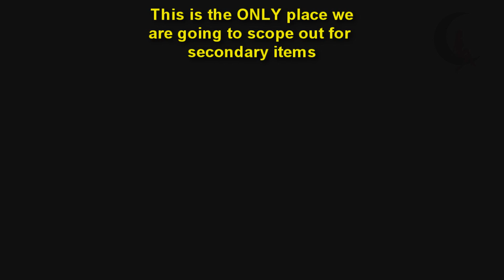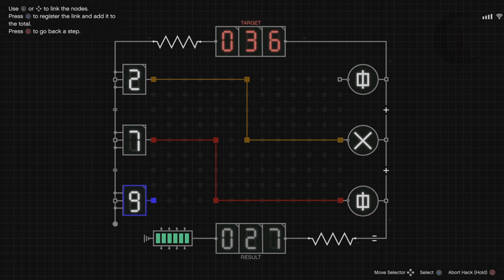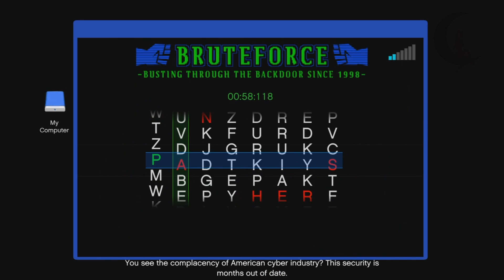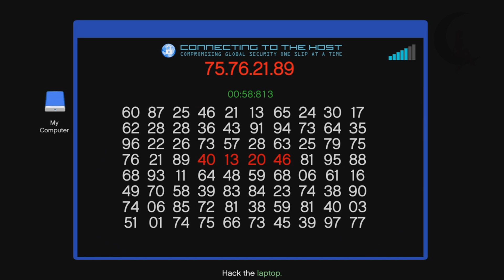The Cayo Perico Heist Quick Getaway (Complete with Heist Preps)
This is a clean way to get into the compound, get the items and quick getaway and still make good money at it.